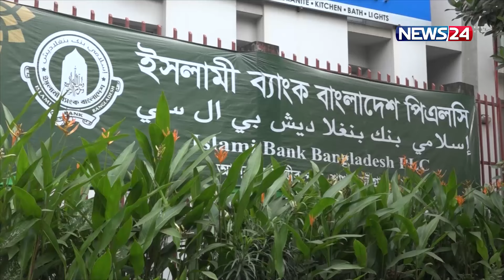এস আলমের ৭ ব্যাংকসহ ৯ ব্যাংকের লেনদেনে নিষেধাজ্ঞা; বিপদে চট্টগ্রাম বন্দর ব্যবহারকারীরা | News24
NEWS24 Team